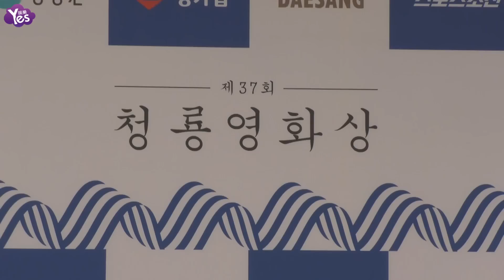【3年前】孫藝珍低胸登青龍電影獎紅毯 鄭雨盛帥氣正裝亮相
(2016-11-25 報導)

25日晚間第37屆青龍電影獎在首爾慶熙大學舉行，這天儘管是個位數的低溫，女星們依舊穿著輕薄，紛紛大秀美腿和美背，而這次青龍電影獎最受矚目的，包括電影《哭聲》獲得11個獎項提名，《屍速列車》也獲得10個獎項提名。